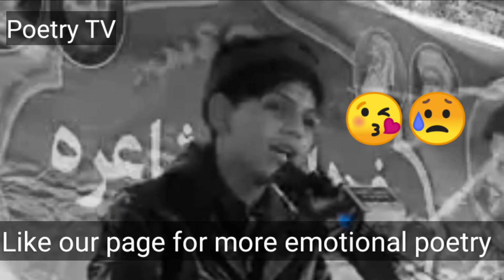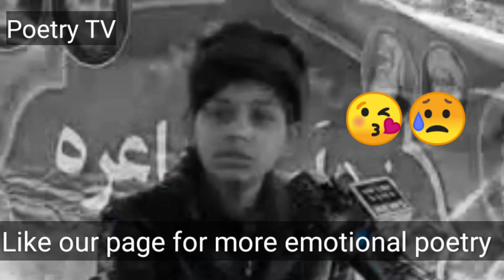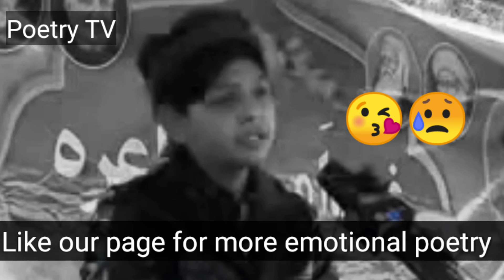Za pa footpath bandi loye shawy ym| mehboob Jan mashum | very emotional poetry | pashto new poetry